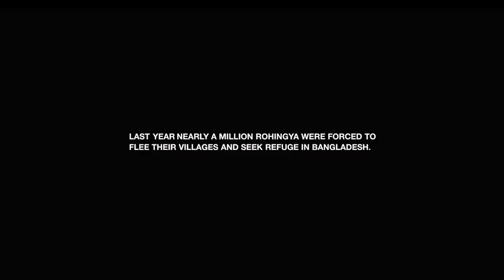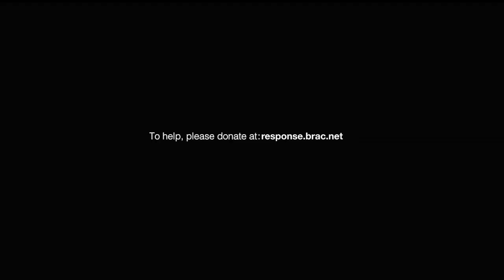SpaceOnEarth | BRAC | Short Film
Last year nearly a million Rohingya were forced to flee their homes and seek refuge in Bangladesh. Among them are 500,000 children. They now live in the biggest refugee camp in the world.

We helped them send a message to you - that in a world as big as ours there must surely be a safe place that they can call home.

These children urgently need your help for immediate short term needs whilst the global community works on a long term solution.